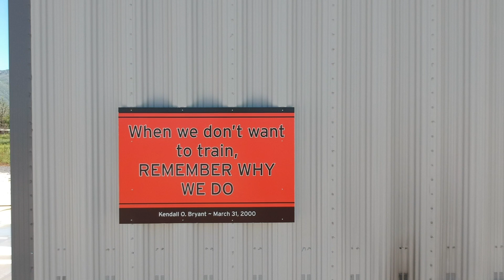LFD Recruit Video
Layton City Fire Department is hiring. Here is a video that shows my department.
Layton City, Utah. We are a department with three station, #4 on the way. We have been a combination PT/FT department but are moving to a FT Career only department. We run four ambulances, three engines(two are paramedic equipped) and will run approximately 7000 calls this year.